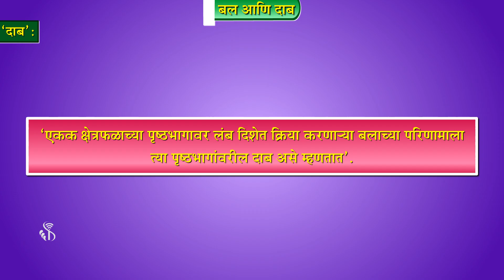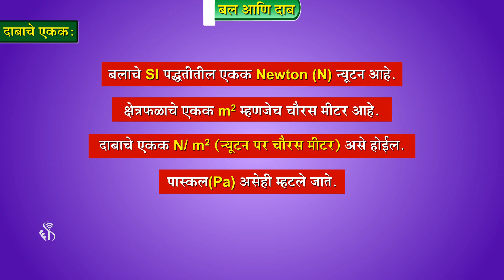8th Science | Chapter#03 | Topic#05 | दाब | Marathi Medium